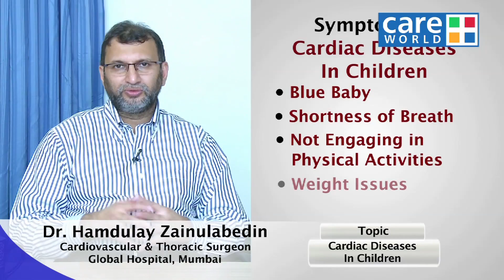Cardiac diseases in children - Dr. Hamdulay Zainulabed - Tell me doctor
Heart disease is difficult enough when it strikes adults, but it can be especially tragic in children. Many different types of heart problems can affect children. They include congenital heart defects, viral infections that affect the heart, and even heart disease acquired later in childhood due to illnesses or genetic syndromes. The good news is that with advances in medicine and technology, many children with heart disease go on to live active, full lives.